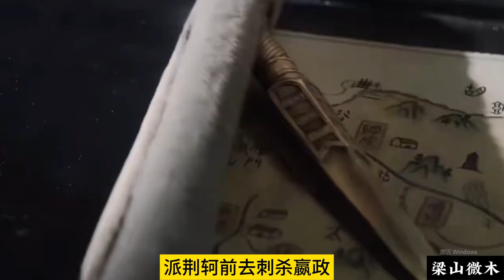秦国为什么能统一六国（3）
✦這裡是梁山微木說歷史✦
怒則諸侯懼，安則天下息，盡在【梁山微木說歷史】
已出版《有趣有料忘不掉的隋朝史》 在出版《大唐帝國興亡史》 全網閱讀量3000萬以上 ；
會定時更新歷史故事；